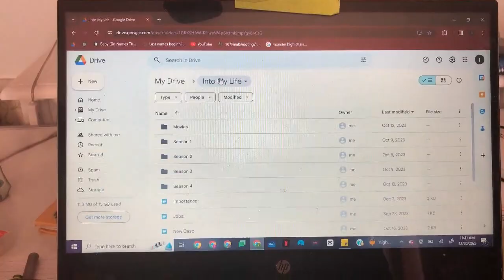Vlog: Being Myself Is A Good Thing, Dogs, Body Image, & Screenplaying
Over 18 is allowed...